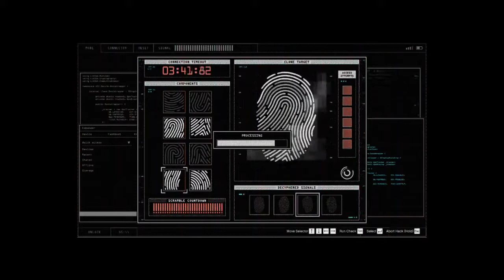Casino Heist Practice Equipment Disappearing (GTA Online Glitch)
Happened after a glitch that caused my arcade to reset back to the wrecked form.